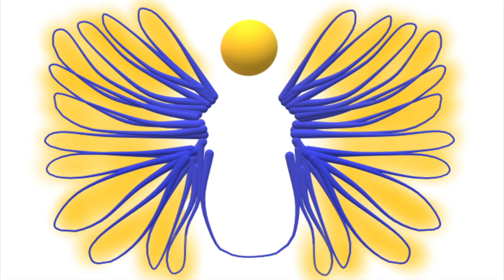1st Corinthians Amplified Bible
Greetings fellow believers :)
Full audio of 1 Corinthians from the Amplified Bible
1st Corinthians 2   5:39
1st Corinthians 3   9:14
1st Corinthians 4   12:52
1st Corinthians 5   16:44
1st Corinthians 6   19:05
1st Corinthians 7   22:46
1st Corinthians 8   29:04
1st Corinthians 9   31:32
1st Corinthians 10 36:11
1st Corinthians 11 41:42
1st Corinthians 12 46:36
1st Corinthians 13 51:43
1st Corinthians 14 54:17
1st Corinthians 15 1:01:26
1st Corinthians 16 1:10:25